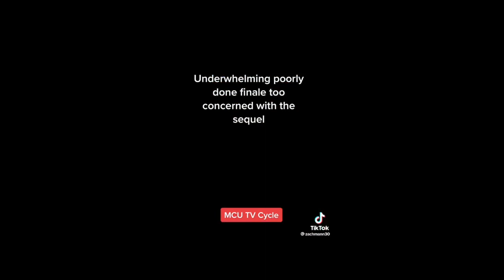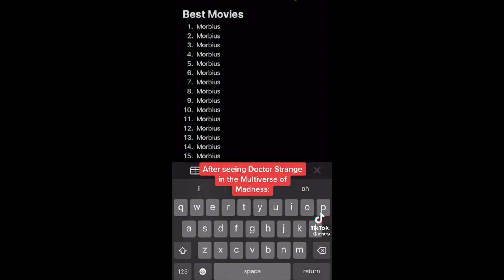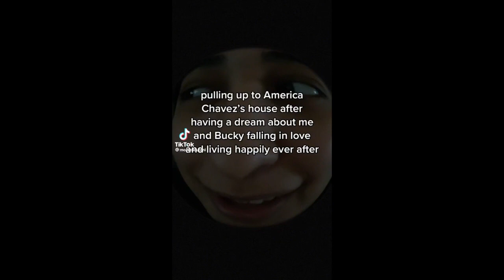Marvel Tik Toks For Cool People